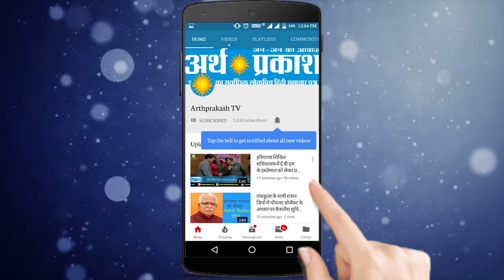अर्थ प्रकाश बुलेटिन में देखें दिन भर की बड़ी ख़बरें